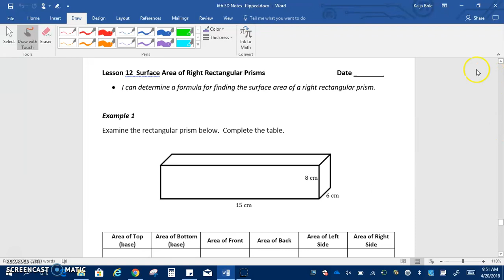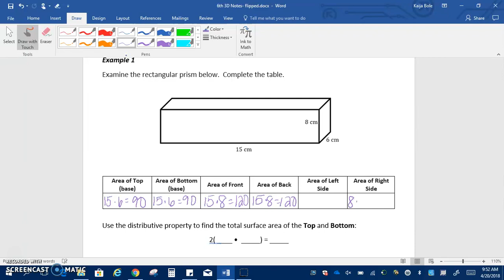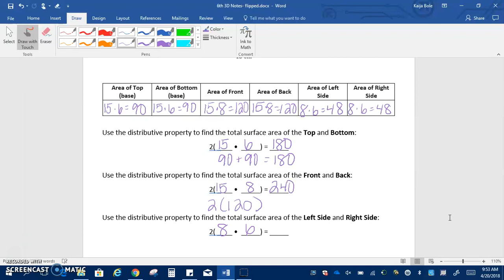5.12 Surface Area of Right Rectangular Prisms